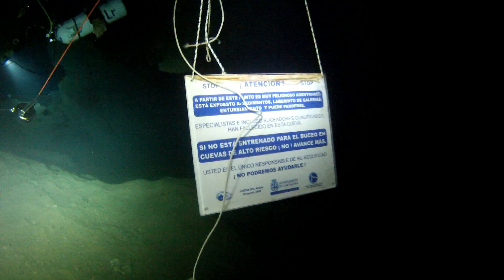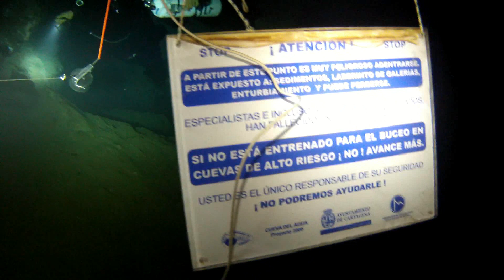Cueva Del Agua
Cave Dive in Cueva Del Agua
Water 30º Max Depth 16m

Location: Spain , Cartagena